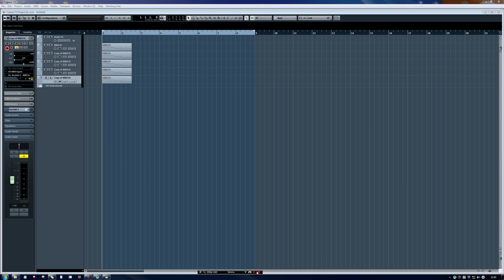BST C7 VE